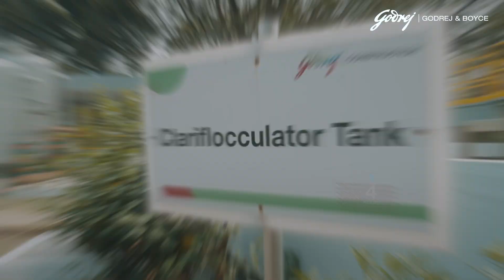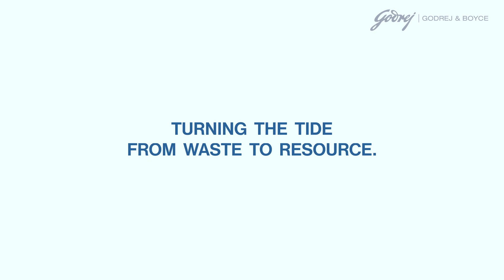World Water Day 2023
Ever wondered what happens to the vast amount of water used in industrial processes? At Godrej & Boyce, we turn it into a valuable resource.

This World Water Day, we're excited to share this journey with you, from the collection and treatment of effluents from various manufacturing facilities to the repurposing of treated water as a raw material in the production of concrete mix, thus coming full circle and reinforcing our commitment to the principles of circular economy.

Check out this video where we take you through our entire water recycling process!

To know more about our Good & Green initiatives, visit our